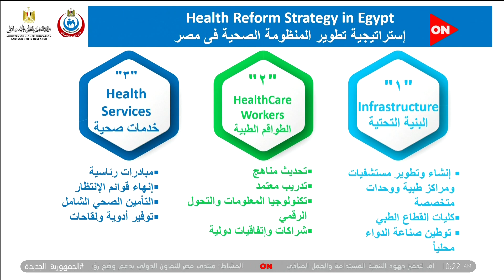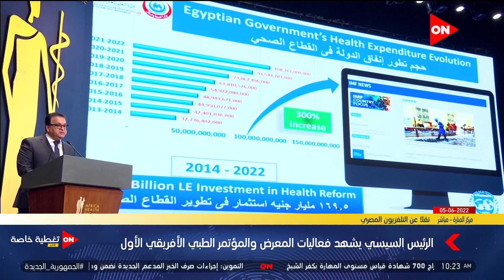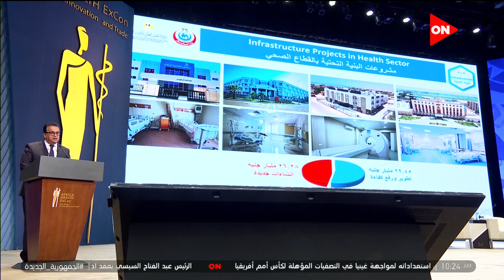وزير التعليم العالي: 169.5 مليار جنيه تم استثمارهم في القطاع الصحي في آخر 7 سنوات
5 شهد الرئيس عبد الفتاح السيسي، صباح اليوم فعاليات افتتاح المؤتمر الأفريقي الطبي الأول، وينعقد المؤتمر والمعرض خلال الفترة من إلى 7 يونيو 2022، بمركز مصر للمعارض الدولية  وبمشاركة دولية كبيرة بفعاليات المؤتمر